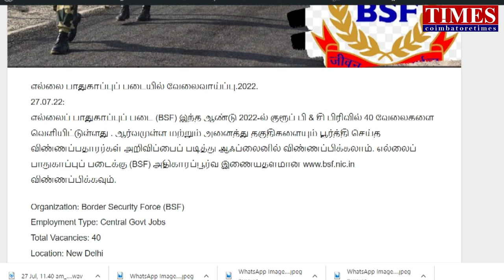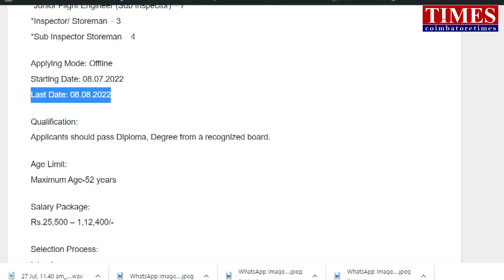BSF Jobs 2022 வேலைவாய்ப்பு 8th last date.apply&share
எல்லை பாதுகாப்புப் படை வேலைவாய்ப்பு 2022.குரூப் பி மற்றும் சி பிரிவில் 40 வேலைகள்.அங்கீகரிக்கப்பட்ட கல்வி நிறுவனத்தில் டிப்ளமோ, டிகிரி  தேர்ச்சி பெற்றிருக்க வேண்டும் .விண்னப்பிக்க ஆகஸ்ட் 8ஆம் தேதி கடைசி நாள்.